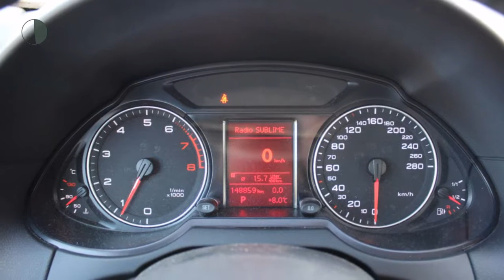Audi Q5 2.0 TFSI quattro 211pk S tronic | Pan-dak | Leder | Navi